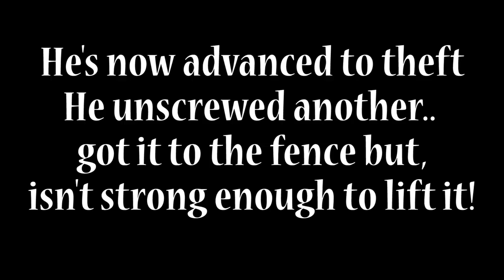Security Cameras Vs. Squirrels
Squirrels have figured out how to unscrew the standard ARLO plastic mounts. I started with the stock magnets.. those were tossed on the ground instantly! Now here are ARLO's plastic screw mounts.. tight as can be without them breaking! Still can't stop them from unscrewing them- and trying to steal them!! I'm now using aluminum ones and I have won the battle for now, I think.